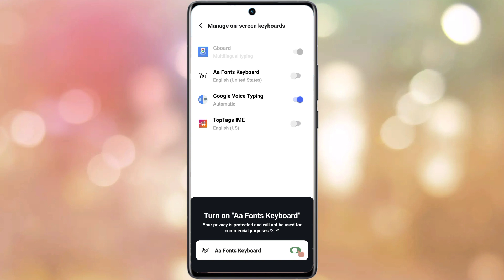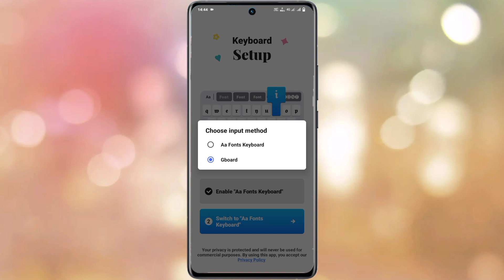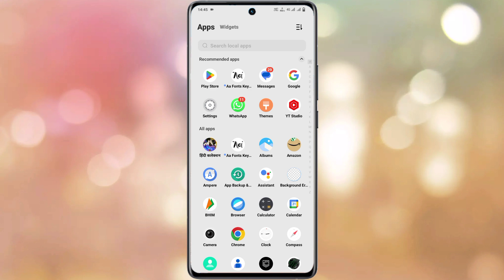vivo v23 pro keyboard font change kaise kare | how to change keyboard font on vivo v23 pro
Vivo V23 Pro Keyboard Font Change Kaise Kare
Keyboard Font Change Kaise Kare In Vivo V23 Pro
Vivo V23 Pro Me Keyboard Font Change Kaise Kare
How To Change Keyboard Font In Vivo V23 Pro
Keyboard Font Changer App On Vivo V23 Pro
Vivo V23 Pro Me Keyboard Font Kaise Badle